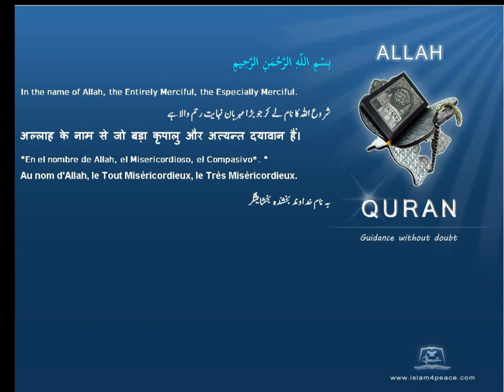دس احکام Ten Commandments قرآن مجید اردوموضوع کے ساتھ